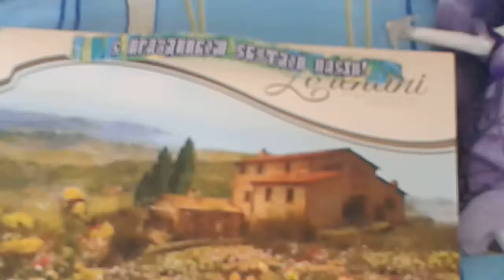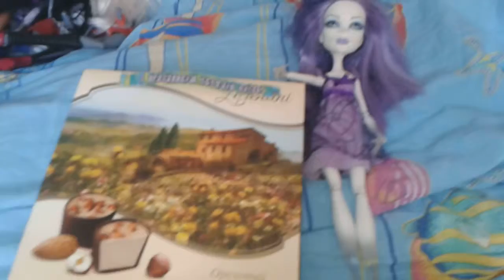С праздником святой Пасхи!